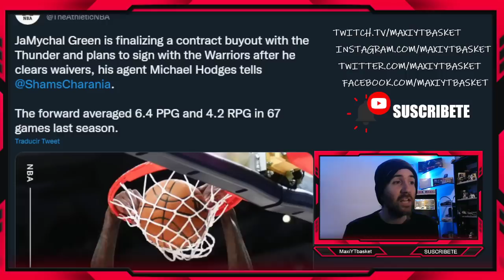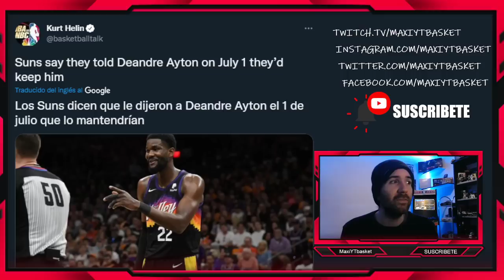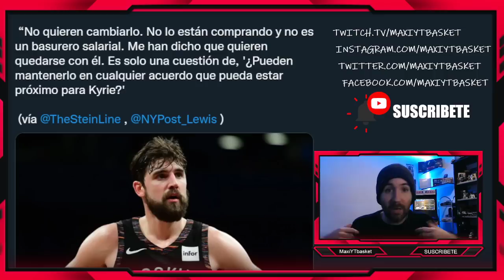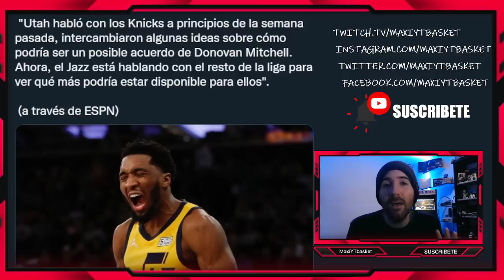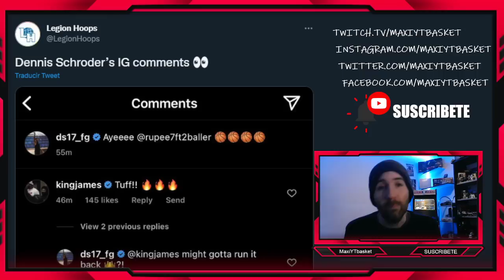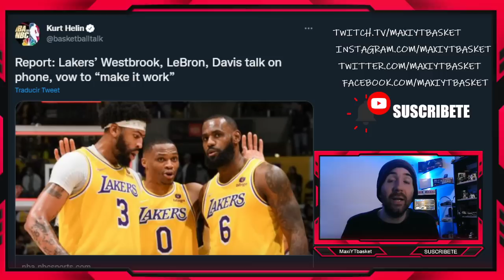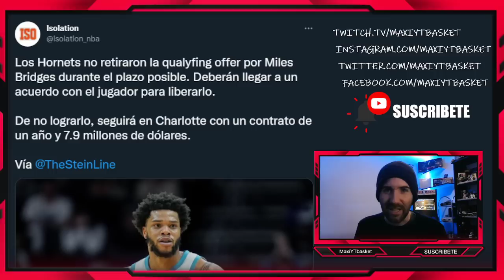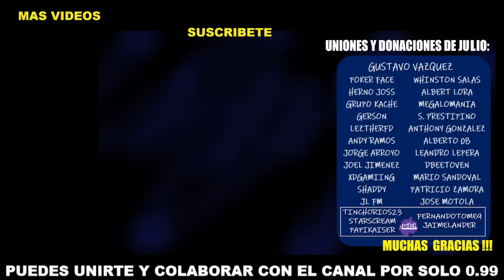Schroder ¿VUELVE A LAKERS? 🚨💣 FICHAJE EN WARRIORS 🔥 Durant 🤯 Mitchell 💥 Westbrook 💕 ULTIMA HORA NBA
ULTIMA HORA DE NOTICIAS Y RUMORES NBA

🏀 Twitch.tv/maxiytbasket
🏀 Twitter.com/MaxiYTBasket
🏀 Facebook.com/MaxYTbasket